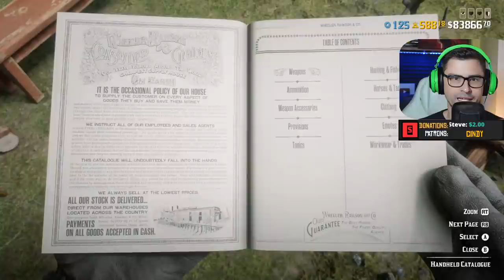Cat's Podcast with TheProfessional about Save Red Dead Online Movement 🐱 Stream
Discussing Red Dead Online and it's future with TheProfessional. Playing on Xbox Series X.